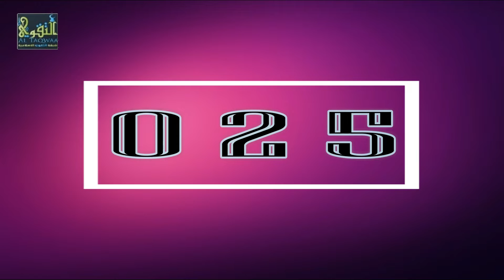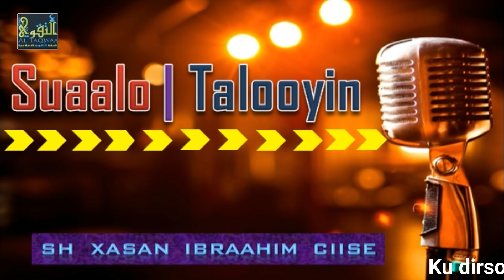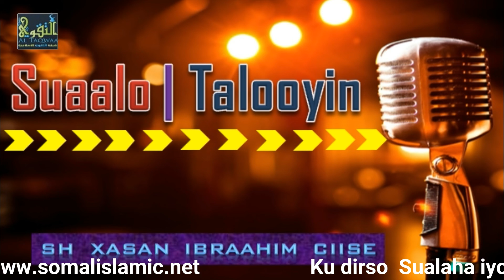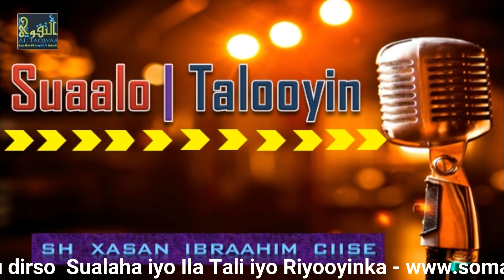Suaalo | Talooyin [ 025 ] - Sh Xasan Ibraahim Ciise